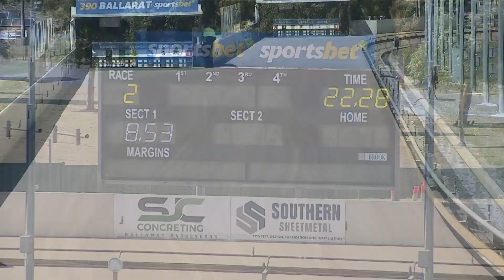BAL MON 06 FEB 23 R2